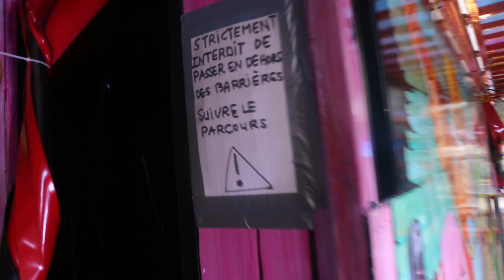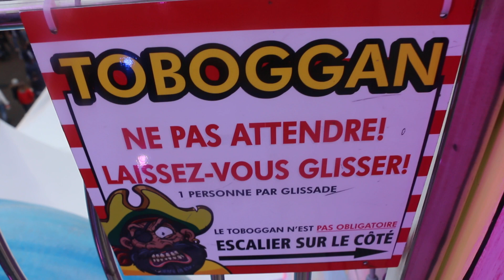PALAIS DU RIRE [Onride] Rouen 2019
Video ride à la fête foraine de 2019